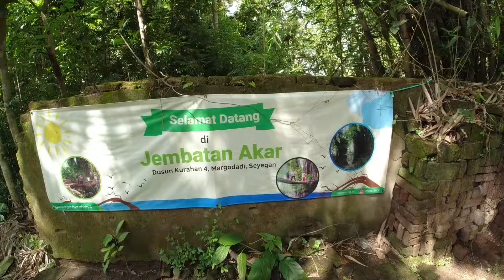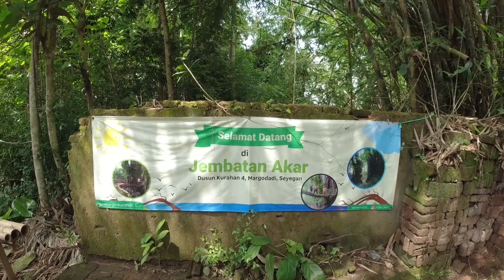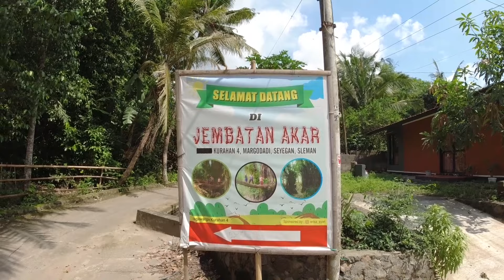Jembatan Akar Seyegan, Eksotik Banget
JEMBATAN AKAR (ROOT BRIDGE)
Lokasi : Dusun Kurahan 4, Desa Margodadi
Kec. Seyegan, Kab. Sleman, Yogyakarta